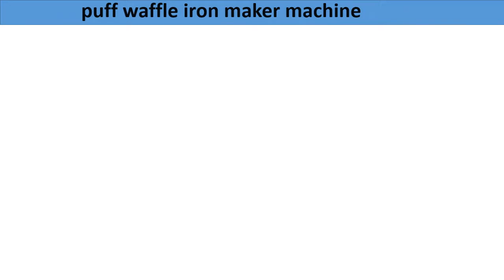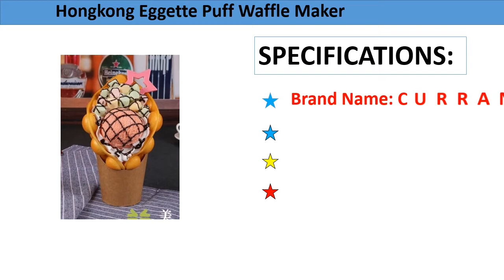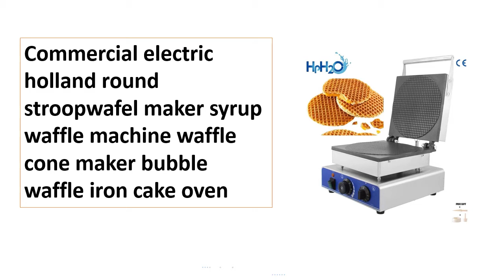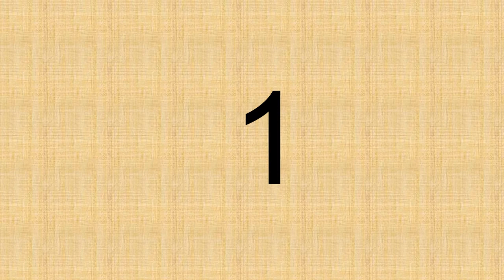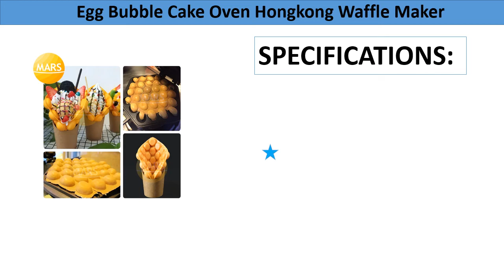Top 5 Best Bubble Waffle Makers Review 2021 | Best Waffle Maker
Check The Link for Buy & Details:
1. Commercial Egg Bubble Cake Oven Hongkong Waffle Maker Ice Cream Egg Waffles Eggettes Puff Cake Iron Baker Non-stick Pan Plates

2. New Mini Honey Comb Shape Waffle Maker Iron Pan Machine Flip Waffle Pop Maker Non-stick Waffle Baker Bubble Egg Cake Grill Oven

3. Commercial electric holland round stroopwafel maker syrup waffle machine waffle cone maker bubble waffle iron cake oven

4. Hongkong Eggette Puff Waffle Maker Egg Waffle Machine gas bubble waffle maker bubble waffle machine

5. Best professional electric Chinese Hong Kong eggettes puff waffle iron maker machine bubble egg cake oven 220V/110V